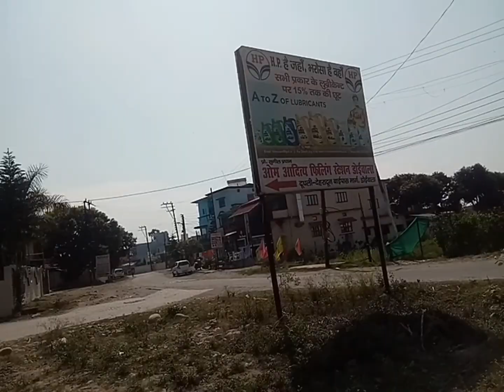शहीद दुर्गा मल्ल जी के 78th जन्मदिन पर मूर्ति व 100 फुट राष्ट्र ध्वज का उद्घाटन.Murti inauguration🇮🇳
शहीद दुर्गा मल्ल जी के 78th जन्मदिन पर मूर्ति व 100 फुट राष्ट्र ध्वज का उद्घाटन ,डोईवाला चोैक पर ll

मेजर दुर्गा मल्ल (1 जुलाई 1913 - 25 अगस्त, 1944), आजाद हिन्द फौज के प्रथम गोरखा सैनिक थे जिन्होने भारत की स्वतन्त्रता के लिये अपने प्राणों की आहुति दी। दुर्गामल्ल का जन्म १ जुलाई १९१३ को देहरादून के निकट डोईवाला गाँव में गंगाराम मल्ल छेत्री के घर हुआ था जो गोरखा राइफल्स में नायब सूबेदार थे।

Major Dūrgā Malla (1 July 1913 – 25 August 1944) was the first Gorkha soldier from the Indian Gorkhas, Khas ethnic group in Indian National Army (INA) to sacrifice his life for the cause of Indian independence movement.